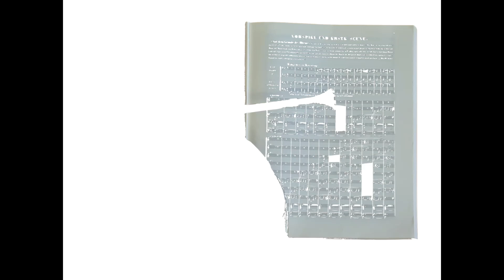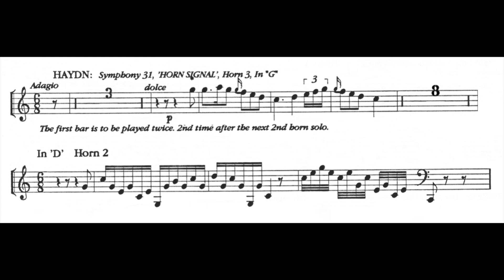ORCHESTRAL EXCERPT for FRENCH HORN 37: Haydn. Symphony 31 "Horn Signal"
Adagio
Horn 3 & 2
Piano: MIDI